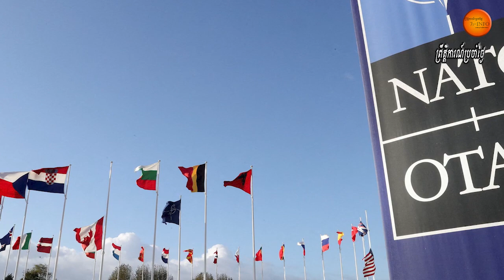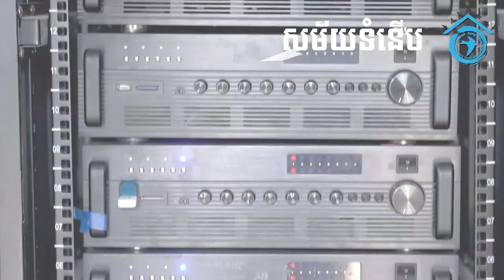អាល់ប៊ុមចម្រៀងច្រៀងដៀលលោកពូទីនថាជាមេភេរវករលើប្រជាជនអ៊ុយក្រែនកំពុងល្បីនៅរុស្ស៊ីនិងនៅអឺរ៉ុប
Pussy Riot have released a new song protesting against the war in Ukraine, Russian censorship and the west “sponsoring” the regime through buying oil and gas from Russia. They have also called for the Russian leader, Vladimir Putin, to be tried at an international tribunal.